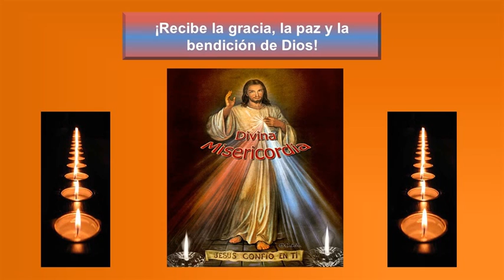Unidos en Oración, 21 de Octubre de 2014, Unidos en Oracion para hoy